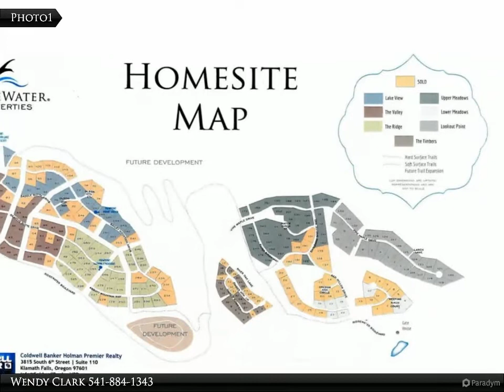Homes for Sale - 6384 Rustler Peak Way, KLAMATH FALLS, OR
Please enjoy this property video created by Coldwell Banker Holman Premier Realty

Very rare opportunity to own nearly an acre in the desirable and prestigious gated community of RidgeWater Properties! Come see your next destination. Sales in this subdivision have been robust, and the selection is nearing sold out! Expansive views of mountains, farmland, and pine. Level building site, and plans are included! Walking, riding, mountain biking trails and opportunities for wildlife viewing and birding are immense. Just minutes from Sky Lakes Medical Center, Oregon Institute of Technology and downtown Klamath Falls and shopping. Klamath Falls is experiencing a very strong economic growth period right now. Please make you appointment for a private tour of this one of a kind homesite!

Wendy Clark
Coldwell Banker Holman Premier Realty